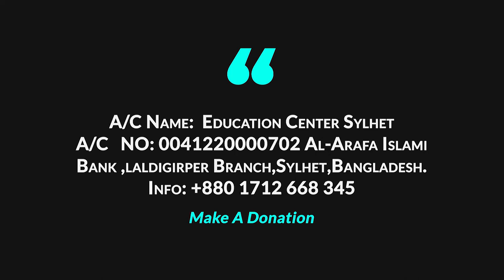৪ টি বিষয় যা আপনার জানা একান্ত জরুরী।। ড মুহাম্মদ সাইফুল্লাহ।। Bangla lecture By Dr Saifullah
৪ টি বিষয় যা আপনার জানা একান্ত জরুরী। এ ব্যাপারে শায়খ গুরুত্বপূর্ণ আলোচনা করেছেন। যা আমাদের সকলের শুনা উচিৎ।
ড মুহাম্মদ সাইফুল্লাহ মাদানী
স্থানঃ পূর্ব নিয়ামতপুর মাসজিদ এন্ড এডুকেশন সেন্টার, ১০ নং রোড, বরইকান্দি, সিলেট।

Islamic halaka
East Niamothpur Masjid and Education center
Speaker Dr. Muhammad Saifullah

Ahlul Hadith